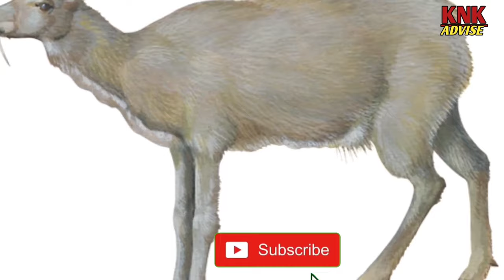नेपालका अति दुर्लभ १० जनावर हरु || 10 Endangered Animals of Nepal || Rare Animals Of Nepal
लोपहुन लागेका १० जनावर हरु
10 endangered animals of nepal
endangered animals of world
endangered animals project
endangered animals
endangered animals in nepal
nepali endangered animals
endangered animals species of nepal
rare animals of nepal
nepali top animals
nepal top 10 animals
animals of nepal
nepal animals
animals in nepal
rhion nepal
Asian elephant
top 10 nepal
nepali top 10
top nepal
top 10 nepal
knk asvise